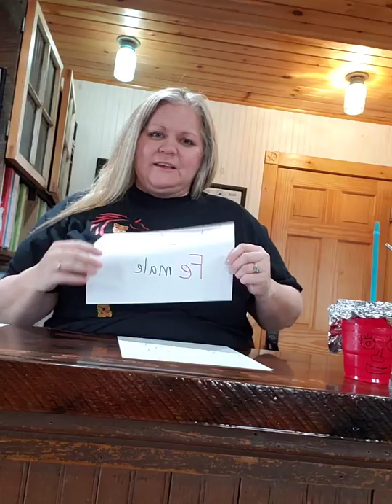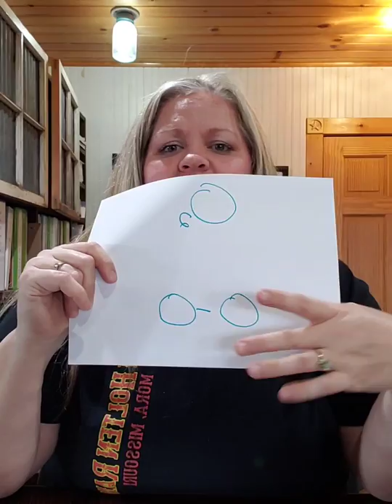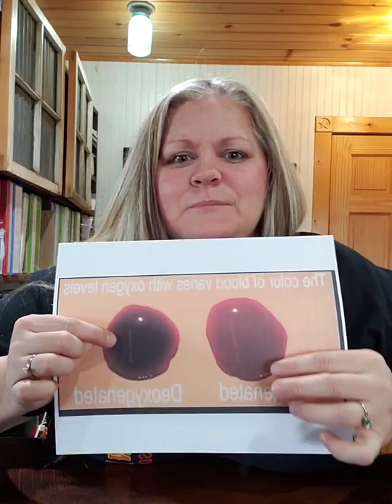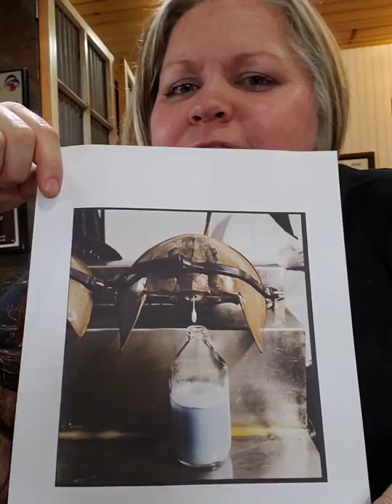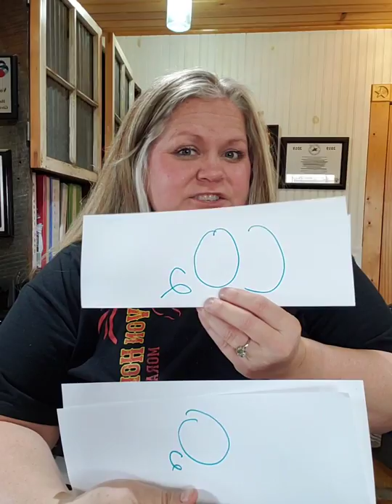Country Science: Blood is Not Blue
Join Brandy Von Holten as she covers why blood is not blue in humans.  It is a common misconception that blood is blue when it is deoxygenated, but blood is actually dark red when it is deoxygenated.